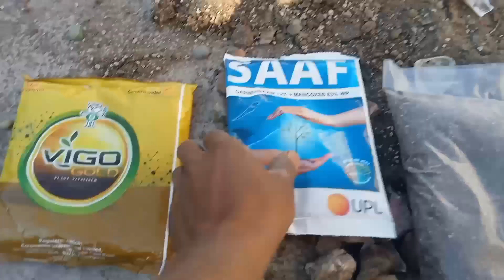आज की ,वीडियो है खराब 💐अडेनियम के 💐पेड़ कैसे ठीक करें जनवरी और🌿 फरवरी के महीना में ठीक किए जाते हैं